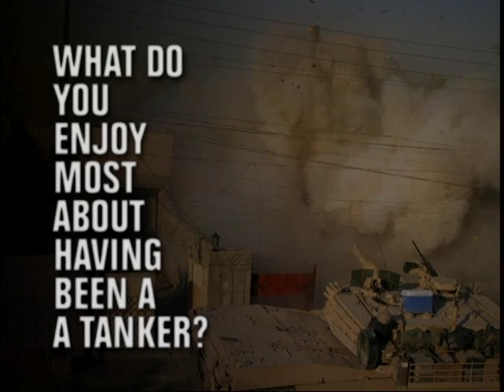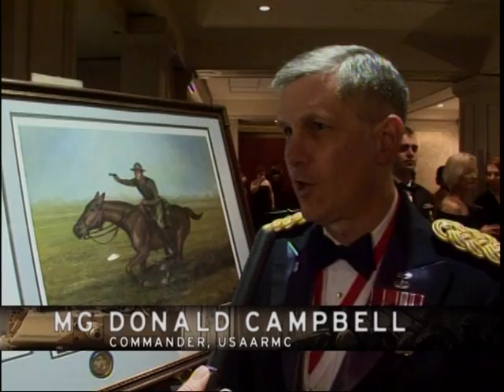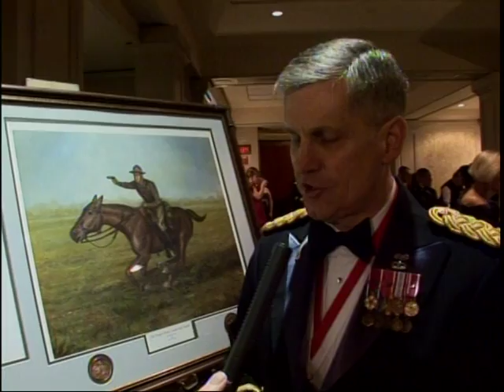Sharing the Armor Story.VOB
Armor Officer share their experiences in being in the Armor Branch.